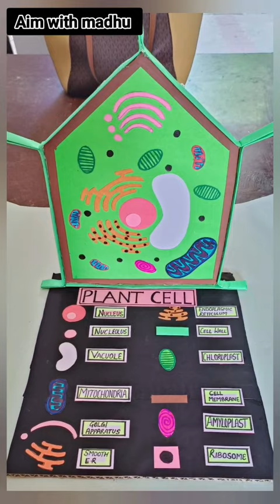Plant Cell model making using cardboard | biology project | diy science project | bio project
diy craft,
science project,
plant cell model,
plant cell model 3d project,
plant cell model with waste material,
plant cell model with cardboard,
plant cell model with household items,
plant cell model with parts,
plant cell model project,
diy project,
diy science project,
diy plant cell model,
how to make plant cell with cardboard,
corrugated board science craft projects,
home waste science craft ideas,
biodegradable science craft projects,
environment friendly science craft projects,
biology exhibition project ideas,
lockdown activity for students,